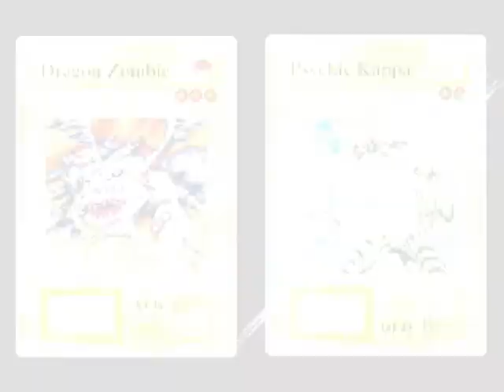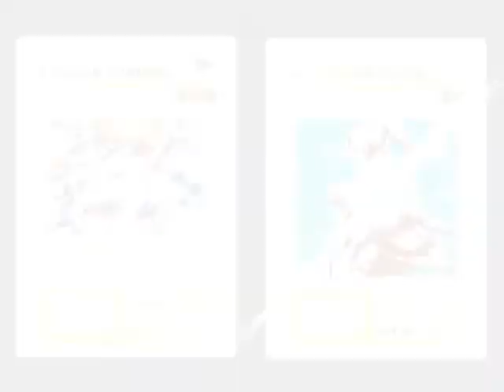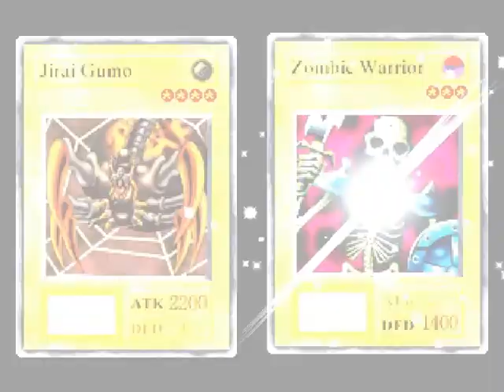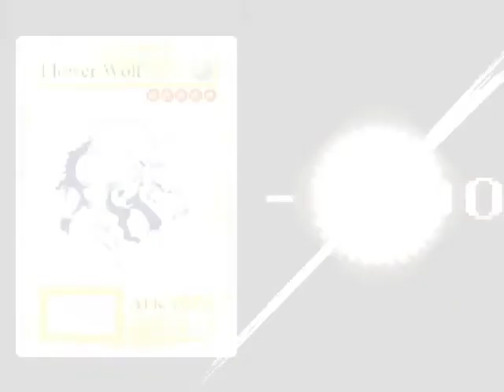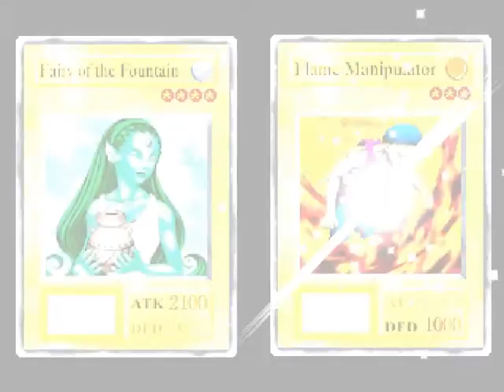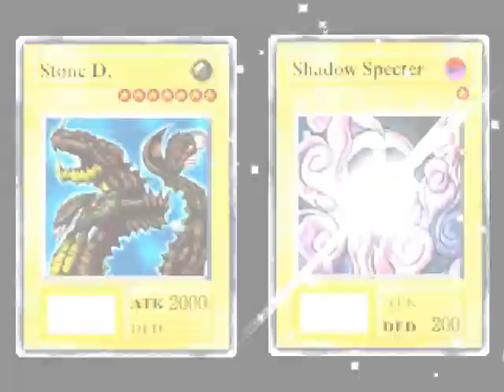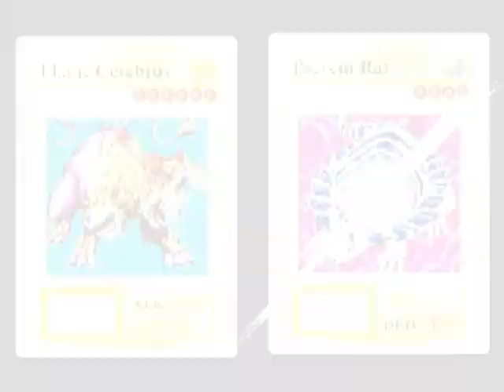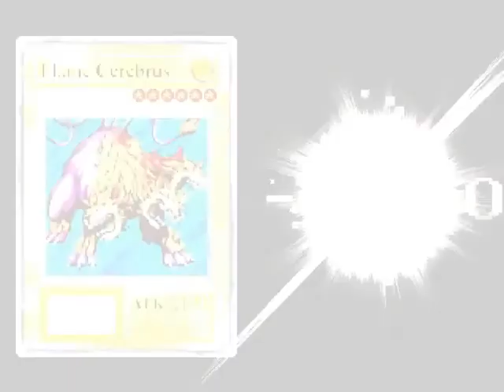Tutorial - Yu-Gi-Oh! Forbidden Memories by Edi - (Parte 2/7)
EM BUSCA DE CARDS MELHORES